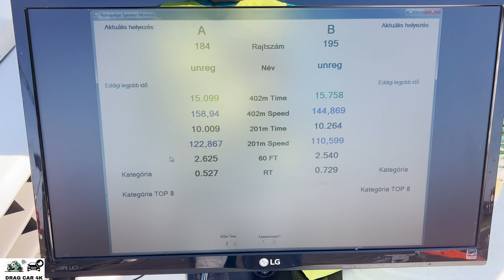Honda Civic 1.5 D15B vs Honda Civic 1.6 B16A2 drag race 1/4 mile 🚦🚗 - 4K UHD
Honda Civic 1.5 D15B vs Honda Civic 1.6 B16A2 1/4 mile drag race, top speed and acceleration on the drag strip, enjoy the drag racing! If you like this video please subscribe to channel, burnouts, top speed, drag race sports car, crazy TDI smoke, TDI Popcorn, 1.9 TDI black smoke, Turbo sound, Classic Muscle Cars Drag Racing, old muscle cars, acceleration, sound and close look, motorcycles drag racing, motorbike drag race, 1/4 mile drag racing, 1/8 mile drag racing, of most powerful motorbikes and cars. The best of drag racing DRAG CAR 4K